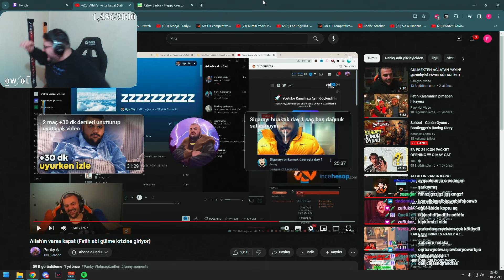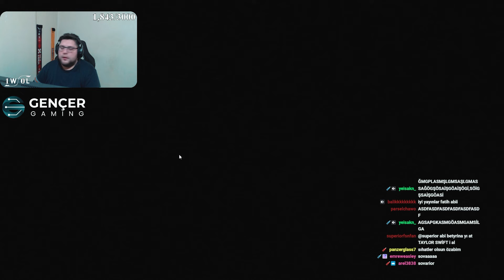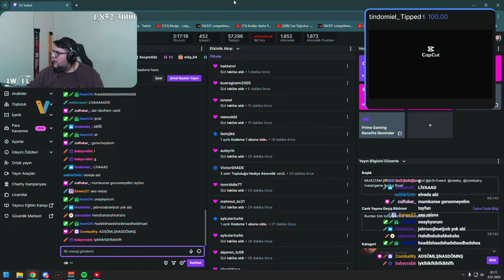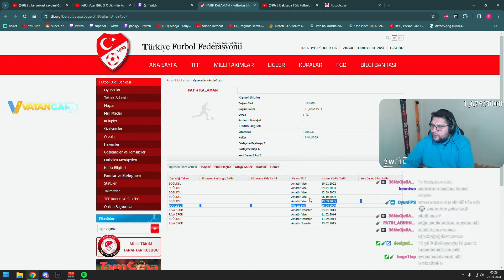OCAK AYININ EN İYİ TWITCH KLİPLERİ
Video hoşuna giderse "like" atar mısın? Teşekkürler ❤️